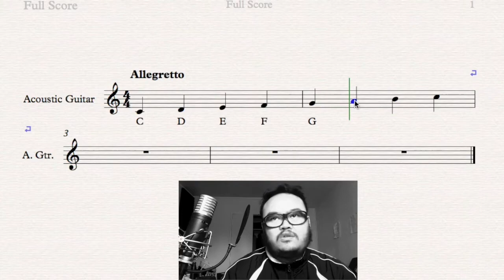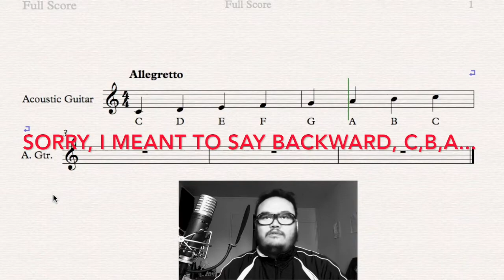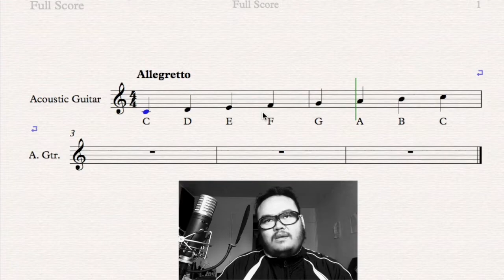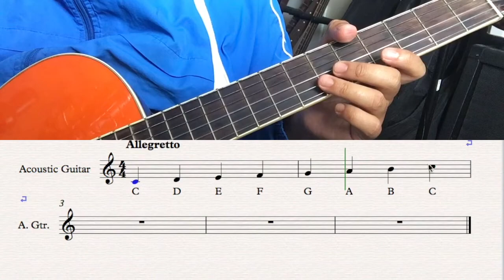Karen Song | Notation | Tutorial | Note names and how to play them.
Learn to enhance your skills!!

SHORT BIO:
Ywa Eh is a young talented musician from KAREN community in New Zealand. He composes, records and performs his original works. As contemporary modern Musician he specialises in progs and fusion instrumentals. His major instrument is electric guitar. He also teaches guitar lessons to young generations in his community.